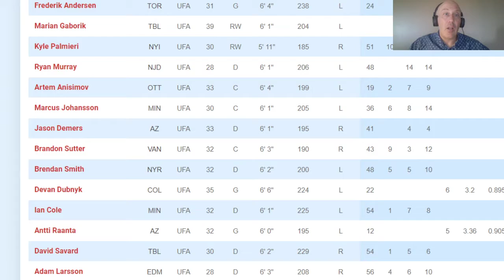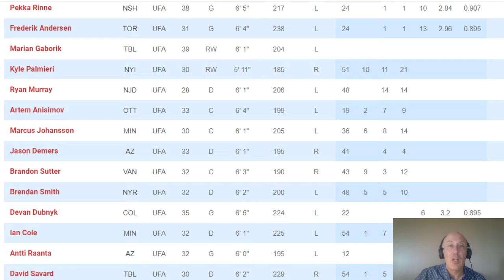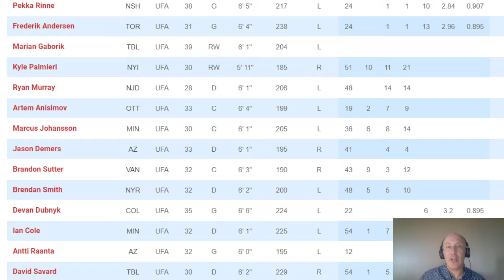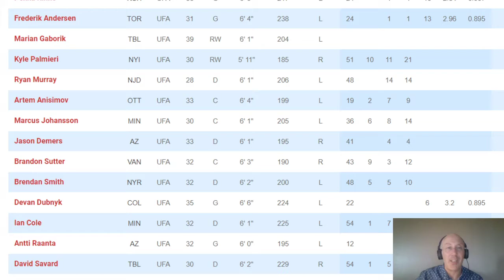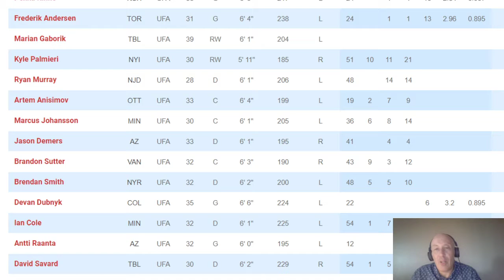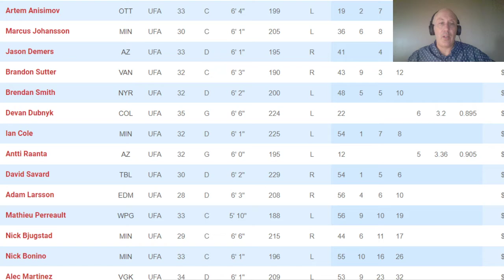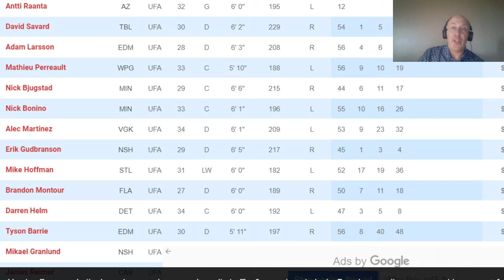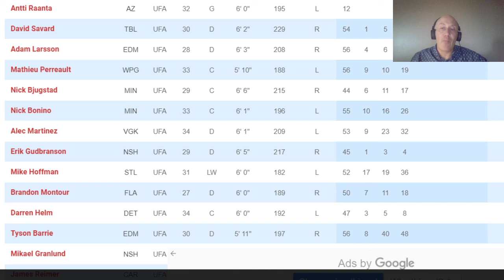2021 NHL FREE AGENTS AND WHERE THEY WILL GO FROLIC . Barrie , Rinne, Andersen, Palmieri and more.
On my show we went over all the free agents for 2021 and where they may go. Did a video about it , want to see it ? Here it goes .